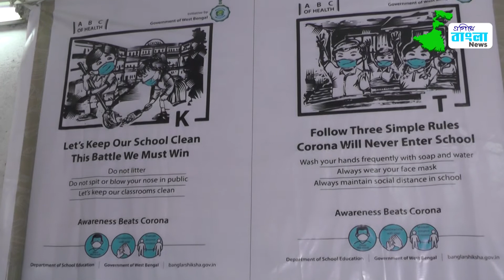কেমন আছে আমাদের স্কুল , ক্লাসরুম?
একদিকে কোরোনার  মহামারী আকার অন্যদিকে নির্বাচনী কাজের জন্য ব্যবহার , দুই পরিস্থিতিতে দাড়িয়ে সরকারি স্কুলের বর্তমান অবস্থা।